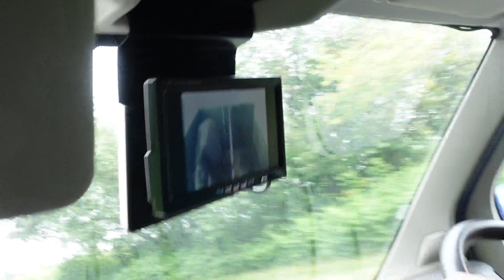MILLY COMES HOME FROM STUD ~ Will my pony be in foal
Welcome back everyone, how delightful to have you here. So in this vlog we go to collect Milly from stud and give you an update on her foaling journey. See how she integrates back into the herd of horses at home and meet her stallion husband up close.

Other videos you might enjoy:

5* EVENTERS BARN TOUR with Lucinda Fredericks ~ Daily routines and meet the horses